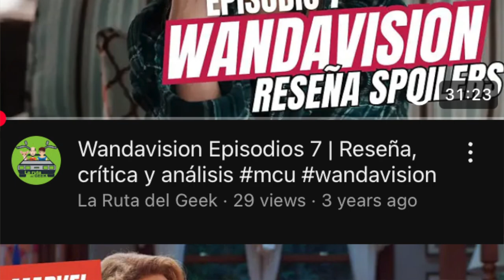Agatha All Along Final | Reseña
Fue Agatha en todas partes todo este tiempo? O fue Billy? Hemos llegado a la prueba final del sendero en un camino lleno de revelaciones y teorías.